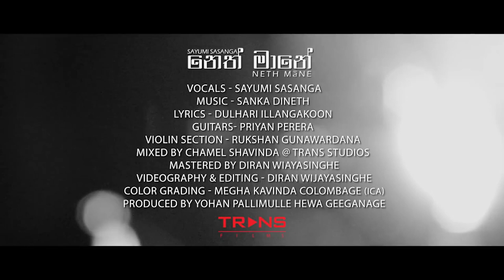Neth Mane | Sayumi Sasanga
Lyrics - Dulhari Illangakoon
Guitars - Priyan Perera
Violins - Rukshan Gunawardana
Mixed by Chamel Shavindha @ Trans Studios
Mastered by Diran Wijayasinghe
Videography & Editing - Diran Wijayasinghe
Colour Grading - Megha Kavinda Colombage (ICA)
Produced by Yohan Pallimulle Hewa Geeganage